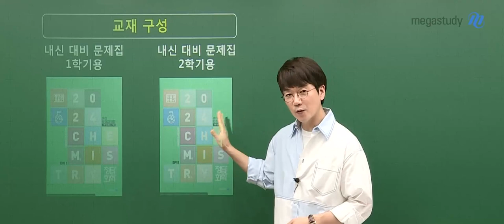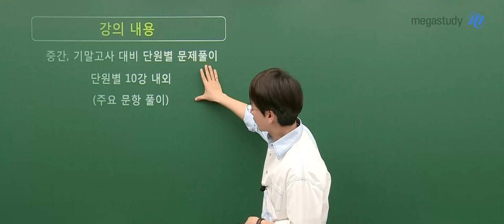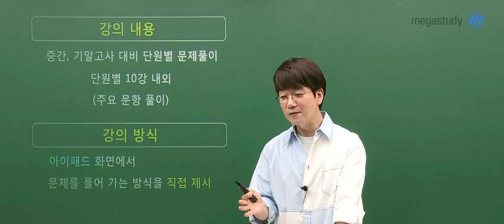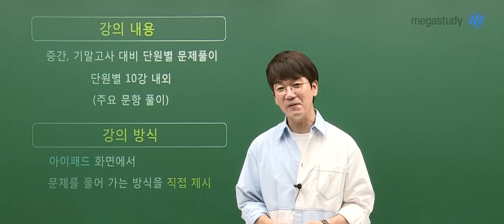[메가스터디] 화학 정훈구쌤 - 화학l (고2용) 2023 내신 단원별 문제풀이 OT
화학 정훈구 선생님의 화학l (고2용) 2023 내신 단원별 문제풀이 OT 영상입니다.